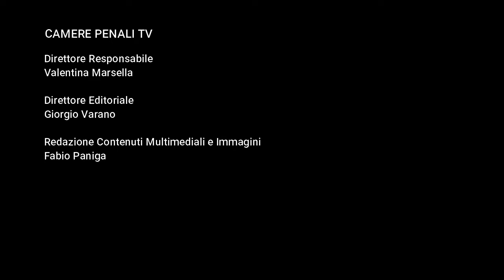TIPS - Osservatorio Formazione Giovani N.4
TIPS ATTUALITA' - OSPITE AVVOCATO BENIAMINO MIGLIUCCI